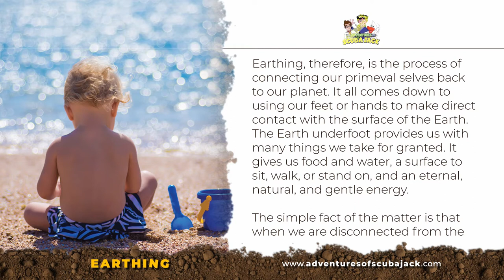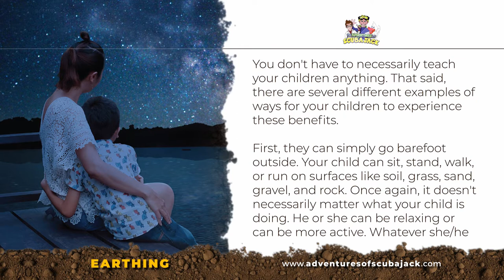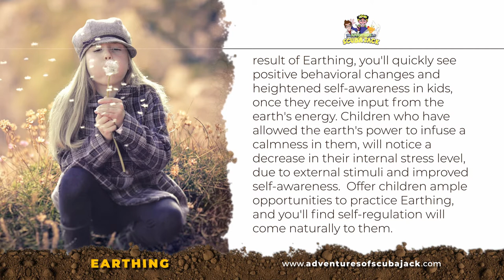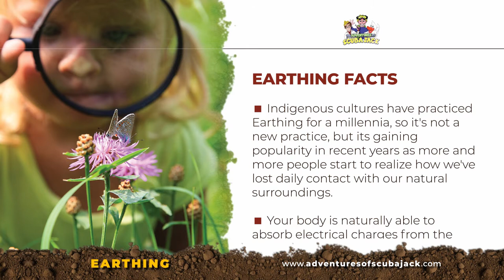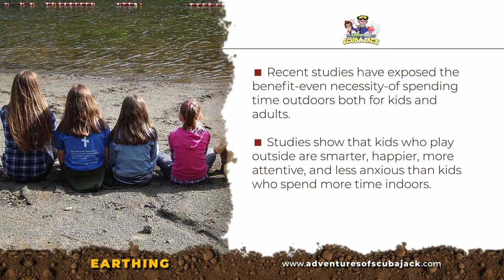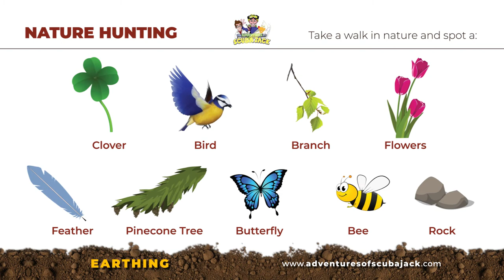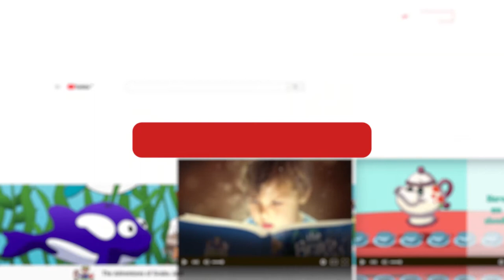THE POWER OF EARTHLING IN CHILD DEVELOPMENT 2020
If you haven’t yet heard of Earthing, it is helpful to take some time
to learn what it is and why it is so valuable.

Essentially, the foundational principle behind Earthing is that we as
humans are part of and belong to Nature. Even though we may live
indoors and enjoy the benefits of modern society, we as humans still
have our roots in the earth.

Earthing, therefore, is the process of connecting our primeval
selves back to our planet. It all comes down to using our feet or
 hands to make direct contact with the surface of the Earth.
The Earth underfoot provides us with many things we take for
 granted. It gives us food and water, a surface to sit, walk, or
stand on, and an eternal, natural, and gentle energy.

The simple fact of the matter is that when we are disconnected
from the Earth, we feel tired and fatigued. Having our feet connect
with non-natural materials (like carpet and tile) is subconsciously
exhausting. We feel unhappy and unhealthy because it is our natural
state. By contrast, when we are outdoors and making direct contact
with the Earth’s surface, we start to feel better.
We receive a charge of energy that makes us feel faster, better, and happier.

The Importance of Earthing for Children

Considering the above, you can see why I believe that Earthing
is so critical for children in today’s day and age. Earthing not only
 helps children get happier and connect to their primeval selves today,
 but it sets an important precedent as they age.
That precedent is the fact that we belong in Nature and that
it can heal many of the issues that we are experiencing.

Even if your kids don’t understand the basic premise behind Earthing,
nothing is stopping them from obtaining the benefits. According to Earthing
 experts, direct contact with the Earth can help address symptoms like anxiety,
 chronic fatigue, sleep issues, depression, and more. Along with this, your kids
 can obtain the dual benefit of exercise. Getting out of the building and playing
 outside unlocks the benefits of earthing and being active.

Ultimately, Earthing can be useful in a variety of situations. For instance,
 if you are starting to notice that your child has been feeling down or sad
 in the past few weeks, you may want to encourage your child to get outside.
Luckily, there is no one “right” or “wrong” way to experience the benefits
 of Earthing. You don’t have to necessarily teach your children anything.
That said, there are several different examples of ways for your children
 to experience these benefits.

First, they can simply go barefoot outside. Your child can sit, stand,
walk, or run on surfaces like soil, grass, sand, gravel, and rock.
Once again, it doesn’t necessarily matter what your child is doing.
He or she can be relaxing or can be more active. Whatever she selects
she will get the benefits of Earthing by making contact with these surfaces.

If your child is more aquatically inclined, she can get these benefits by

swimming. Having said that, swimming in your above or below-ground
pool isn’t going to be enough. Instead, she will need to swim in a lake,
 river, or ocean. As with all swimming activities, ensure that your child
is a good swimmer and isn’t swimming alone.

In terms of timing, try to have your child participate in some Earthing activity for at least thirty minutes per day. You may find this challenging on some days—especially if your child is busy with school and after-school activities. Nonetheless, your goal should be to make Earthing a daily practice. If you absolutely cannot fit in an Earthing session on certain days throughout the week, you may also want to consider some indoor Earthing products. While you are foregoing some of the other advantages of Earthing (namely, time outdoors and potential exercise), it is better than nothing.